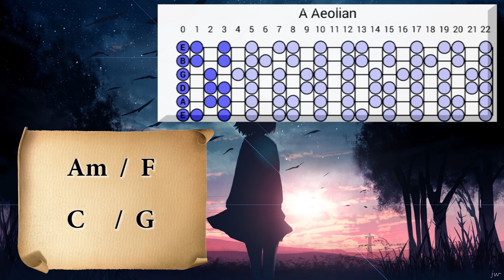Groovy Ballad Backing Track in Am (Aeolian scale)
this is my new backing Track, the key is Am aeolian and you can use in E chord Am harmonic minor scale.

Gear used:
guitar Prs private stock  replica by Daniel Ruiz Ruiz
Fractal audio AXE AX8
cubase DAW